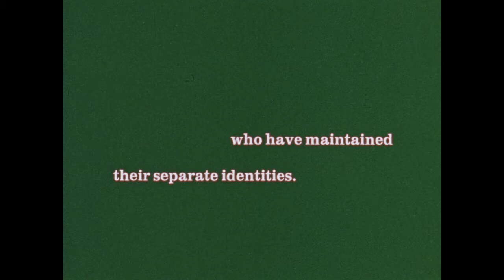Musical Holdouts Trailer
This classic, entertaining documentary on American traditional music features varied individuals and groups who have not become part of the “melting pot” of American society.

From front porch banjo pickers in Appalachia and the Bluegrass Festival circuit to black children on the Carolina sea islands, cowboys, and Cheyenne and Comanche Indians, they have all retained their cultural identities despite pressures from the mass media and popular culture.